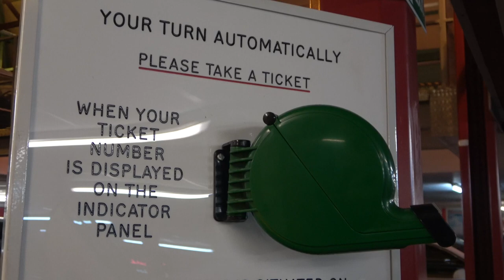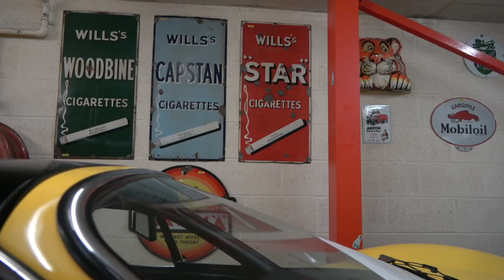400+ CAR collection at Studio 434 - Day in the life with Ciro and Scoot!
What is up everyone and welcome back to a brand new video! In tonight's upload we bring you a day in the life of Ciro and Scoot where we show you what we get up to which was quite a busy day. A massive thank you to @Luisgonzalosantos for the invite to studio 434! Was such an incredible experience and we cannot wait to be back! Also a big shoutout to @cxautogroup and @eventiveevents for joining us at the Warren planning one big special event!